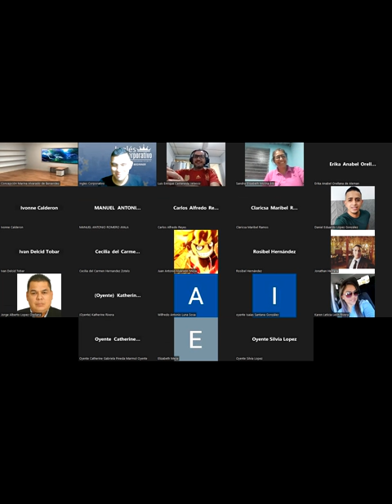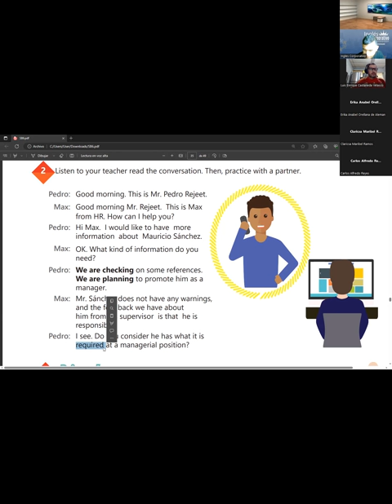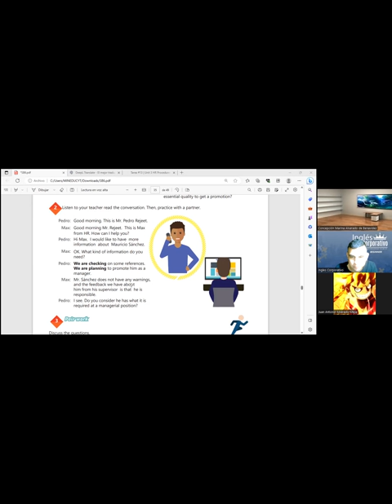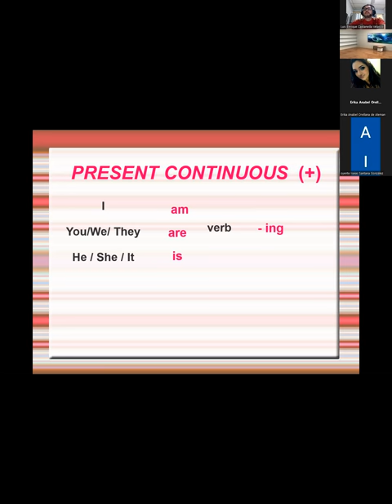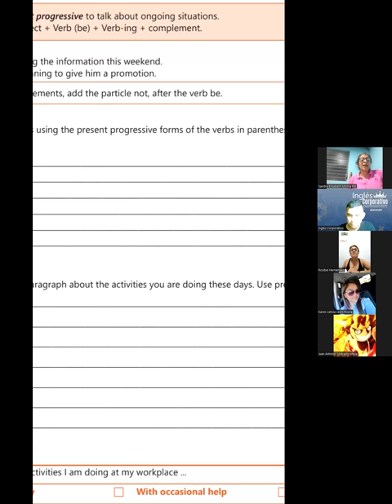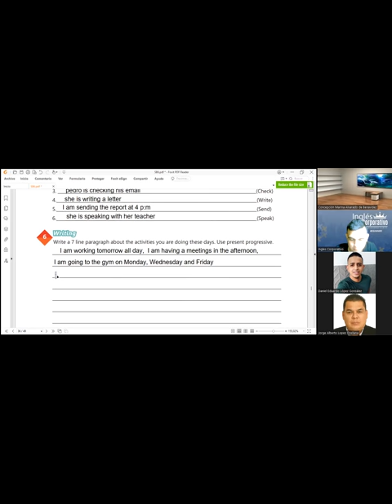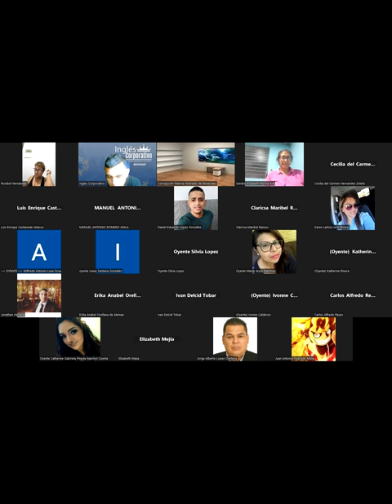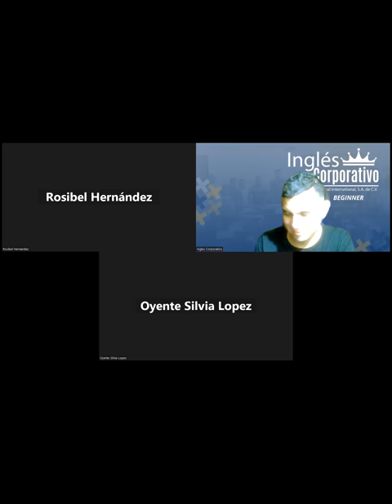SESION14-15-06-2023-29750-8048-0085/2023-RAMOS-THE VERB BE IN THE PAST